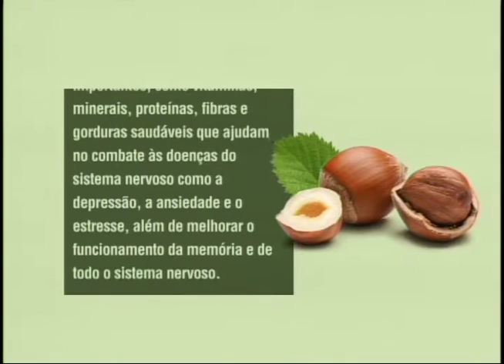Abrindo a Bíblia - Juntos somos mais fortes - 17-03-2016